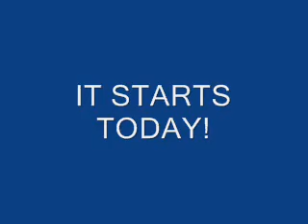Are You Ready to Workout?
Commit to be Fit!  Let us get the most out of your workout.  30 minutes of cardio won't get you there!  We can help